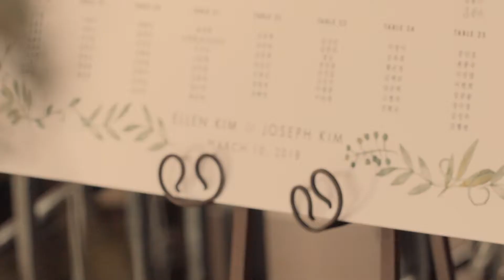Ellen & Joe's Wedding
Ellen & Joe's Wedding in Portland, OR